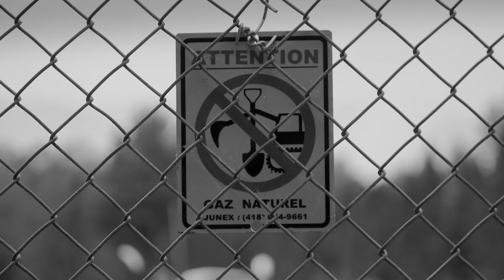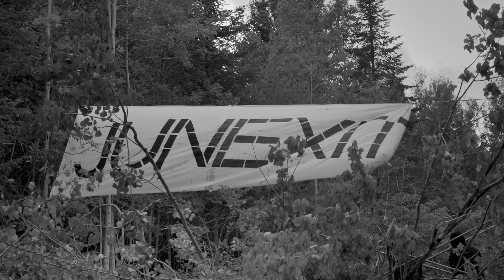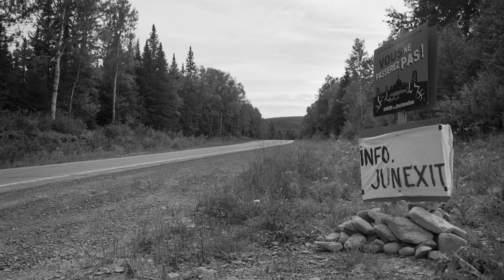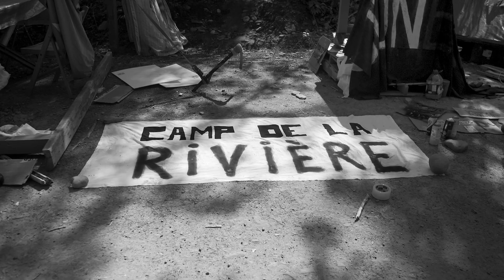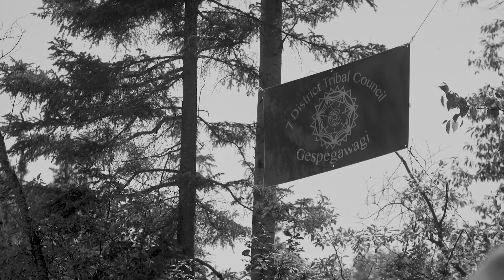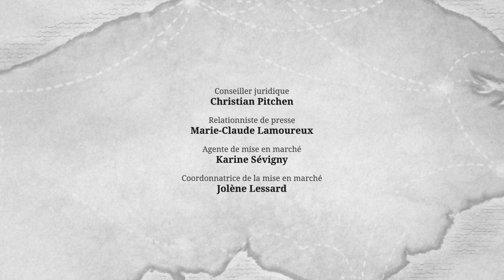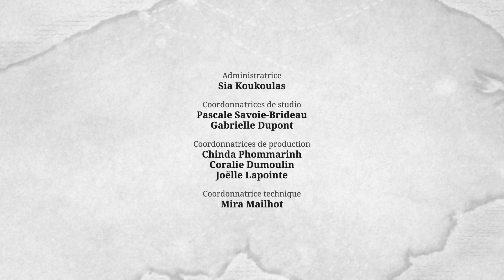Ramaillages | Épisode 4 - Braises | ONF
Avec de la débrouillardise, on peut faire face aux plus grands défis. Et quand il s’agit d’environnement, une résistance pacifique se manifeste.

Réalisée par Moïse Marcoux-Chabot et produite par Colette Loumède, Ramaillages est une série documentaire incontournable qui pose un regard sensible et rempli d’espoir sur la néoruralité et les défis environnementaux contemporains.

2020 | 33 min